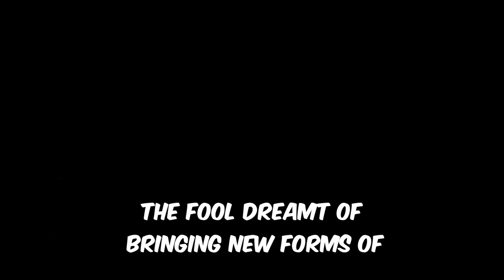Crusader meets Astolfo